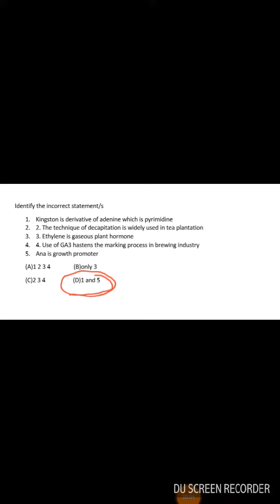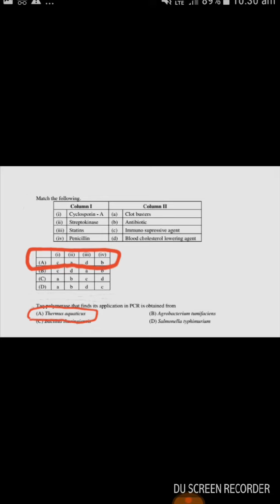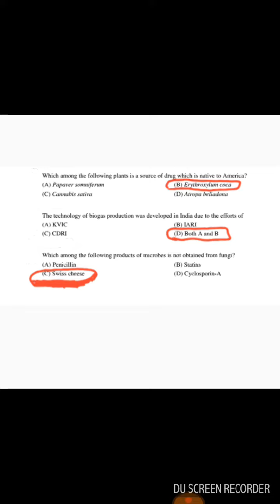Kcet 2021 key answer biology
Kcet 2021 key answer biology kcet 2021 key answer